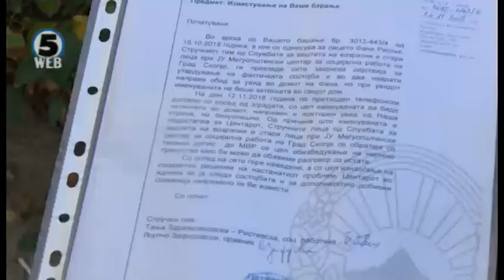Стан натрупан со ѓубре во стан на улица „Џон Кенеди“ во Скопје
Смрдеа на ѓубре, урина и измет во комбинација со насобрано ѓубре излегува од станот број 11 во зграда на улицата Џон Кенеди.